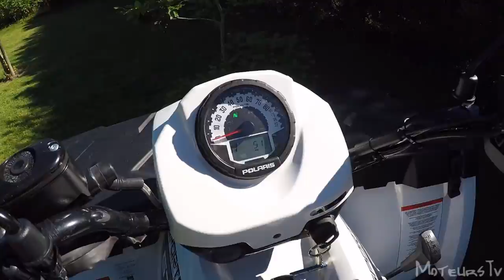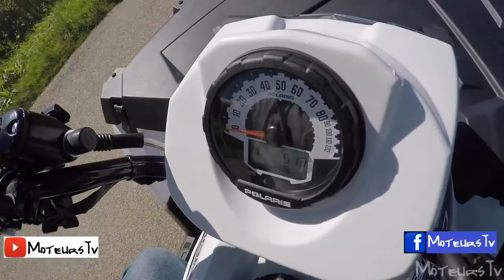Quad Polaris 570 Sportsman / 2016 / MoteursTv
Essai du Quad Polaris Sportsman de 44 ch
Test drive / review
Essai en français du Quad Polaris Sportsman version Forest 2016 qui avec son poids éleve de 318 kilos, passe la majorité des obstacles sans broncher avec ses 44 cv et grâce à la technologie AWD qui détecte automatiquement le glissement des roues arrières et enclenche les deux roues avant pour fournir tout le couple disponible.
La description de tout ce que vous devez savoir sur ce véhicule, et son essai sur route pour avoir un point de vue objectif sont dans cette vidéo. A bientôt !
Lieu de tournage : Vimoutiers

Nicolas